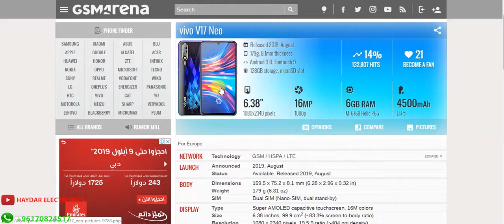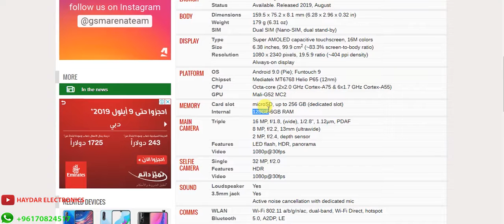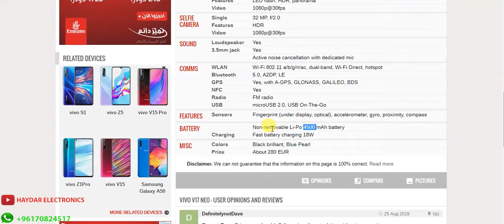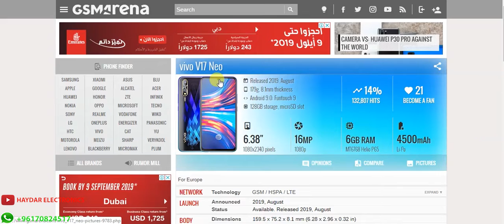ما هو أحدث هاتف فيفو؟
vivo v17 neo in numbers